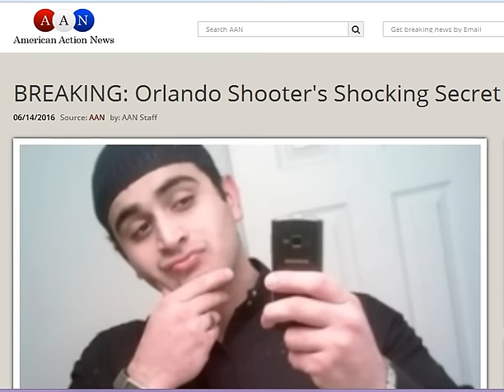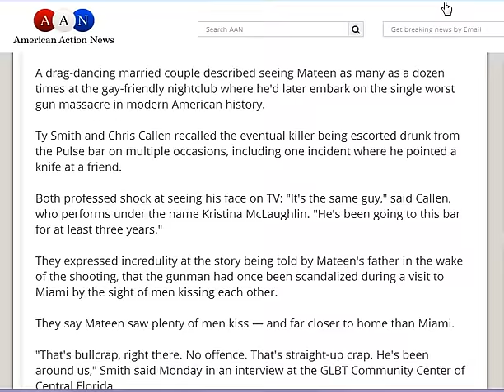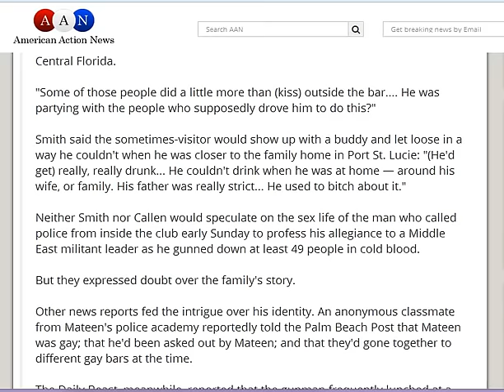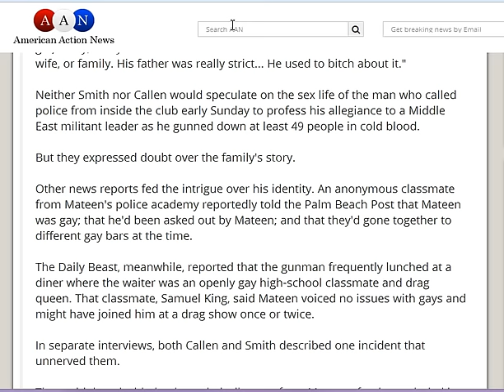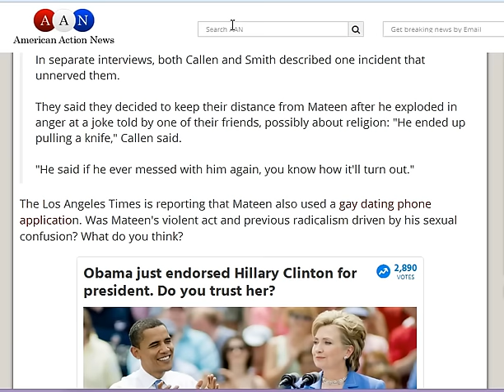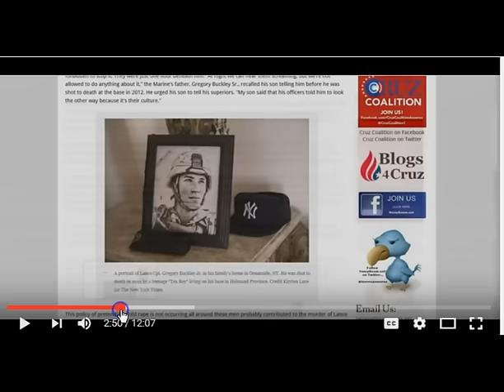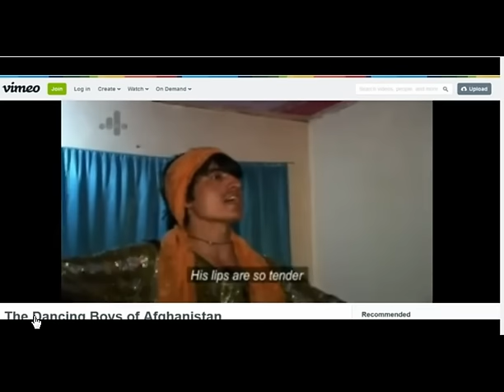BREAKING ORLANDO'S SHOOTER'S SHOCKING SECRET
BREAKING: Orlando Shooter's Shocking Secret